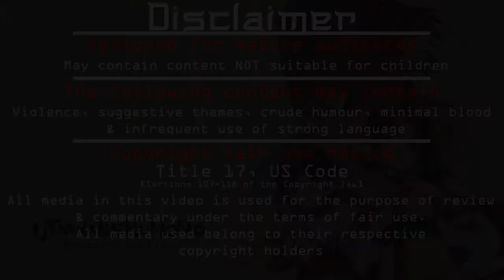Utawarerumono: Prelude to the Fallen Let's play [Ep 47] - Sleepy